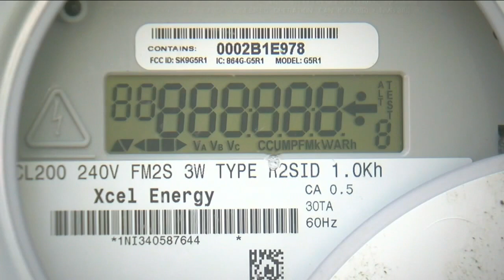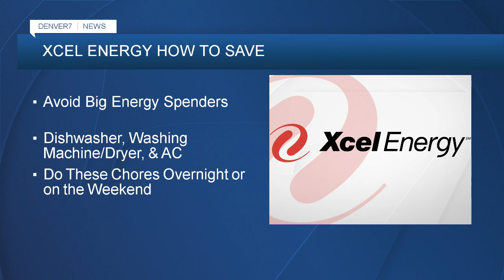Denver 7+ Colorado News Latest Headlines | March 30, 8am